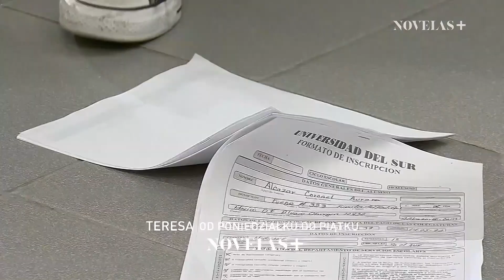Teresa - Zwiastun, Novelas+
Zwiastun telenoweli „Teresa”. Emisja na kanale Novelas+.